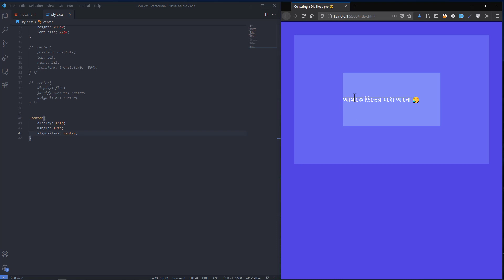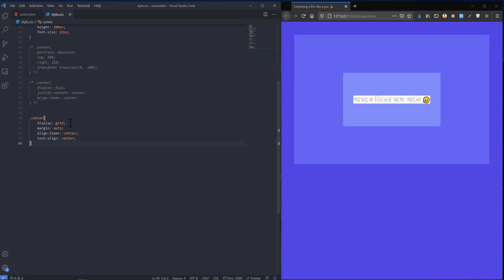How to center a div vertically and horizontally | বাংলা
We have discussed a very simple yet annoying problem of centering a div vertically. In the video, I have shared 3 ways to center a div inside another div vertically and horizontally.